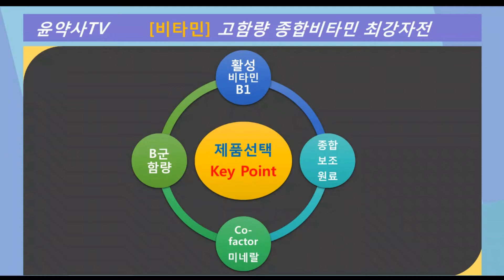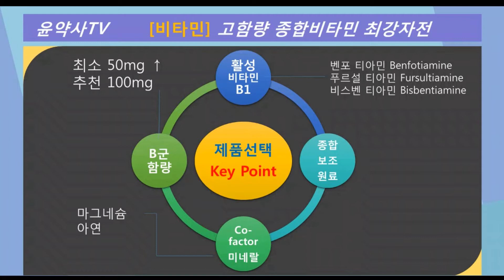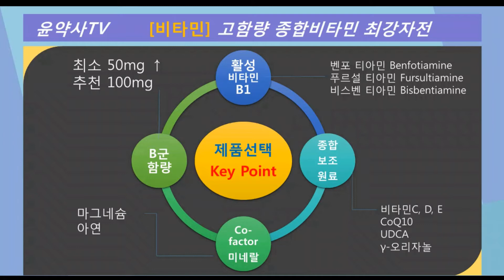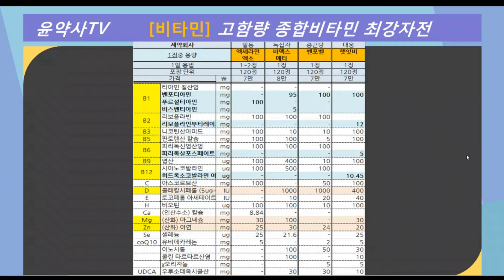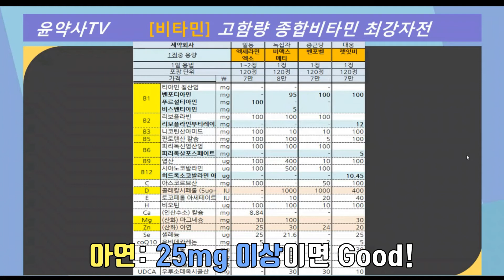[윤약사TV] 고함량 B군 추천! '종합비타민 최강자'를 가려보자!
윤약사가 알려주는
고함량 비타민B군 선택의 비법!
최고함량 제품라인 4가지
윤약사의 Top Pick 제품은?!

[고함량 종합비타민]
제품선택의 Key Point 01:00
최고함량 제품 4가지 03:00
4가지 제품 비교분석 03:17
고함량 제품 가격대 05:20
추천해주세요~ 윤약사의 One Pick! 05:35